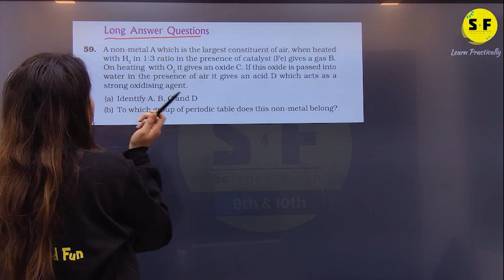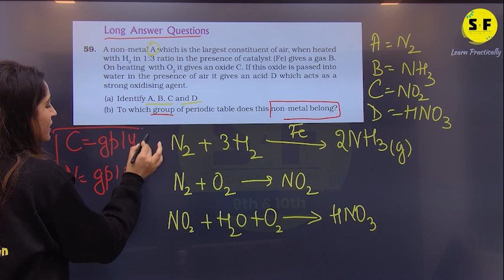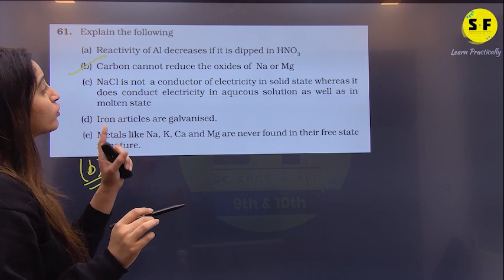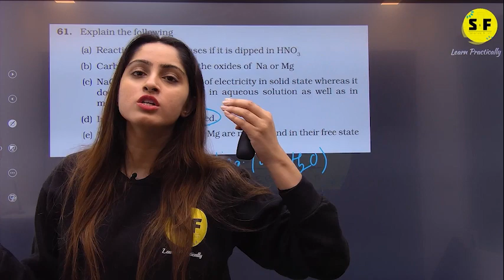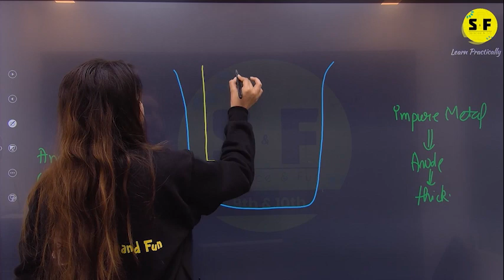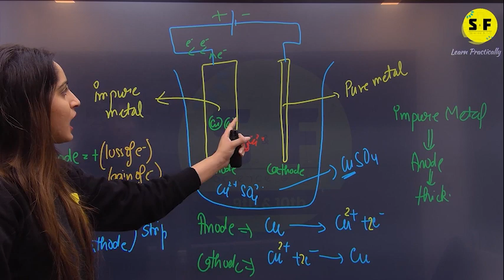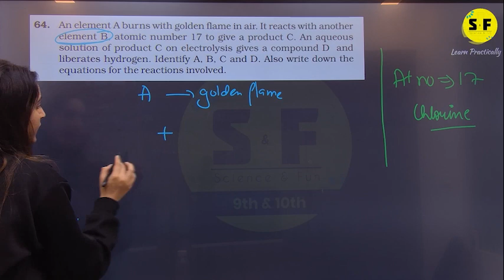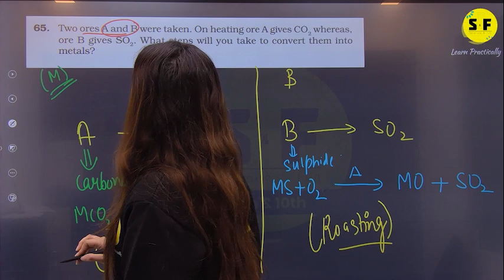Class 10th Chemistry NCERT Exemplar Metals and Non metals Subjective questions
✅ Topper Batch Class 11th (Science)
. 📌Science and Fun Enquiry Form